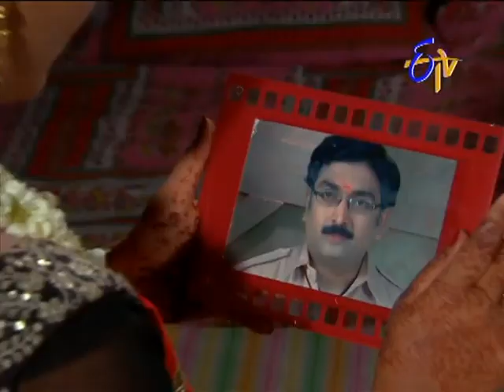Attarintiki Daredi - అత్తారింటికి దారేది - 19th February 2015 - Episode No 88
Attarintiki Daredi - 19th February 2015 - Episode No 88